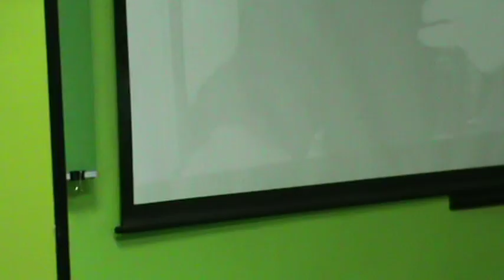Prof. PI Peter,